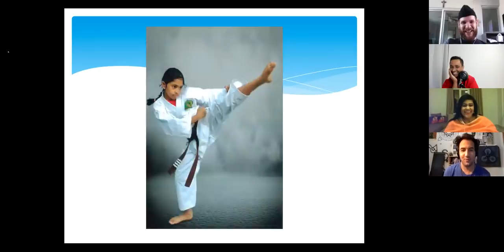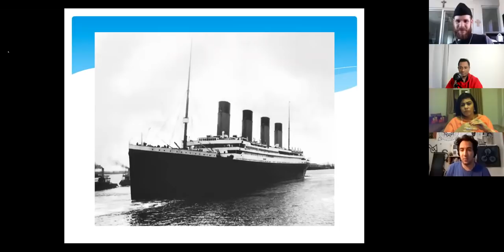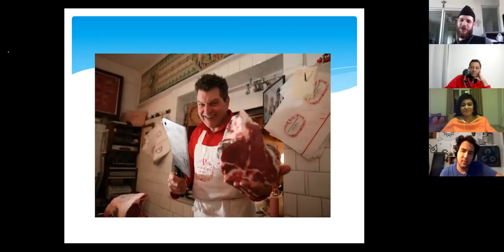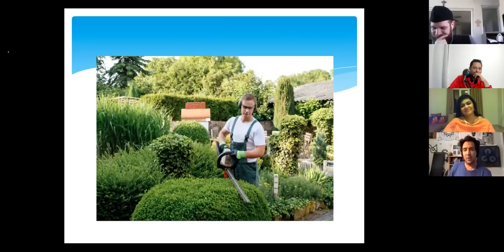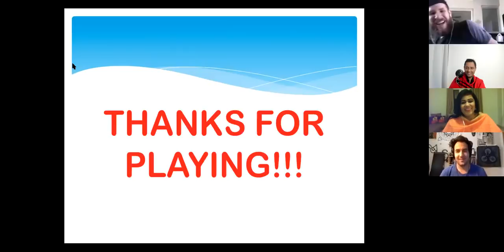Astrology Carnival Part 2 (Fernando/Lars/Vanita Ji)